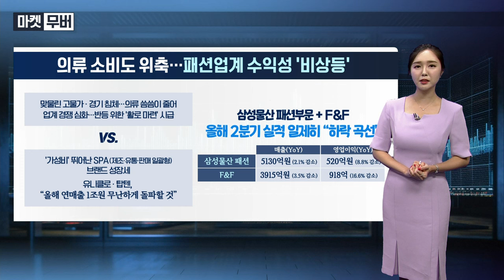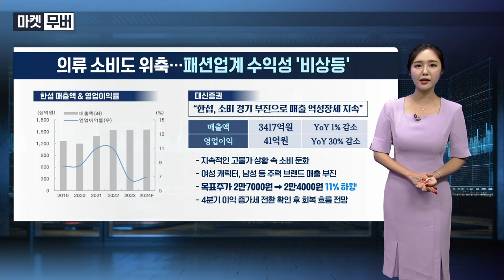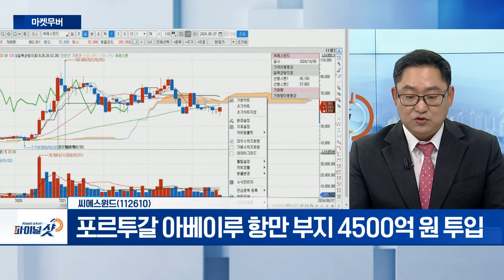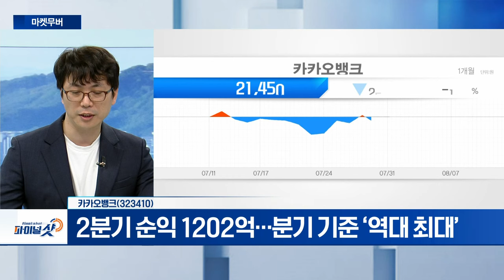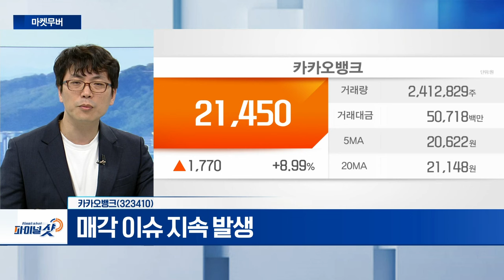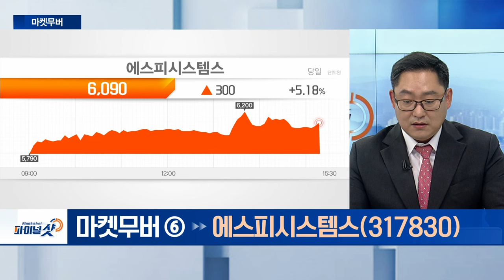씨에스윈드, 카카오뱅크, 에스피시스템스 | Final Shot (20240807)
- 해상풍력타워 하부구조물 사업 진출
- 포르투갈 아베이루 항만 부지 4500억 원 투입
- IRA‧태양광 풍력 관련주 부각

- 2분기 순익 1202억... 분기 기준 ‘역대 최대’
- 고객수, 올해 6월말 기준 2403만명 유입
- 매각 이슈 지속 발생

에스피시스템스(317830)
- 2차전지 프레스 기술 보유 종속기업 흡수 합병
- ‘엠아이큐브솔루션’ 자회사 보유
- 현대차 산업용 웨어러블 로봇 ‘엑스블 숄더’ 생산 계획